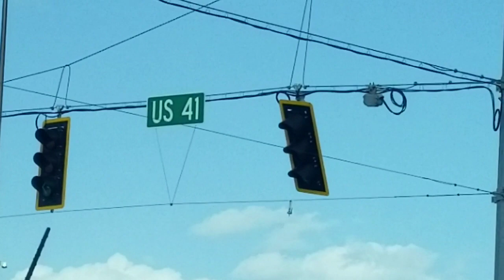Windy Traffic Lights - Terre Haute, IN 3-14-19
Here's some Peek, Durasig, and Chapel Hill signals blowing around in the high winds today.